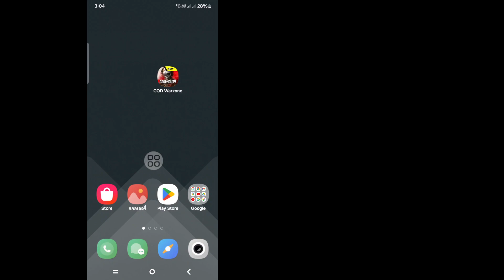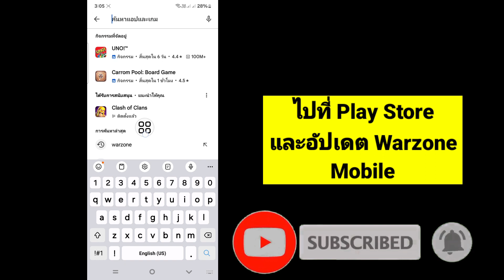วิธีแก้ไขปัญหาการเข้าสู่ระบบ Warzone Mobile (อัปเดต 2024)| ข้อผิดพลาดในการเข้าสู่ระบบ Warzone Mobile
ในวิดีโอนี้ ฉันจะแสดงให้คุณเห็นวิธีการเข้าสู่ระบบ Warzone Mobile ดูวิดีโอนี้และเรียนรู้วิธีแก้ไขข้อผิดพลาดในการเข้าสู่ระบบมือถือ Warzone